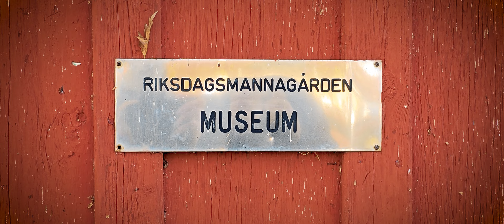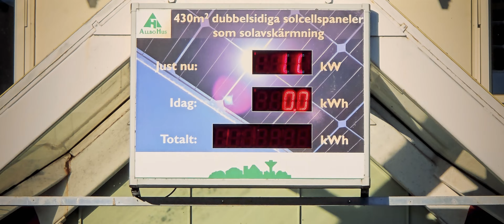Tingshuset - Riksdagsmannagården - Sjöparken - Alvesta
Today's harvest and freehand filming 👐 (without support)
in the fall all amazing colors 🍂 I'm not that good at zoom, yet!